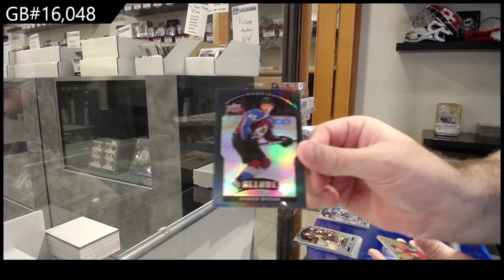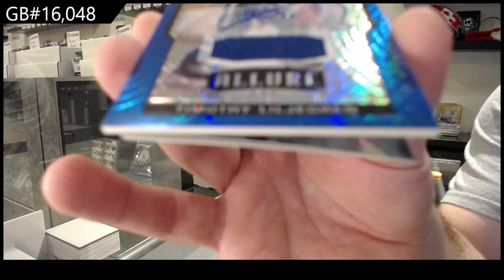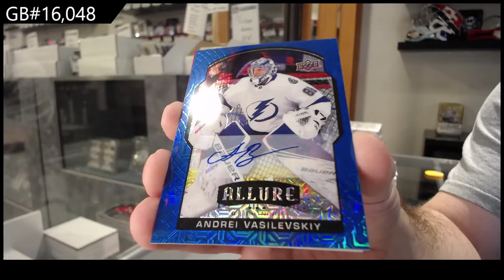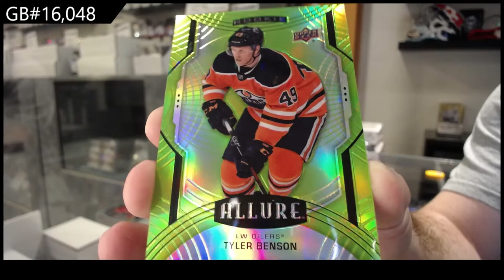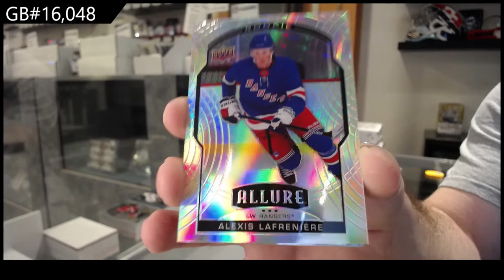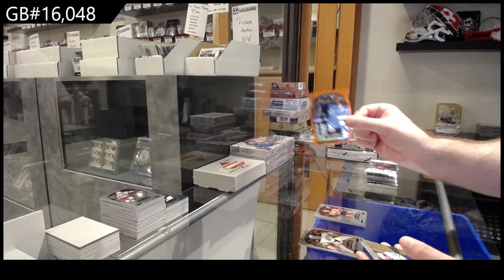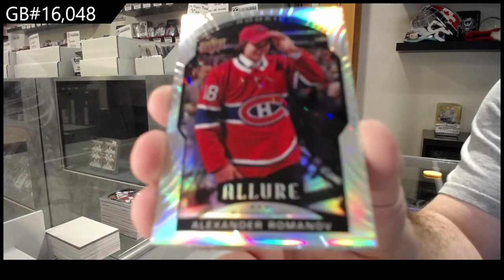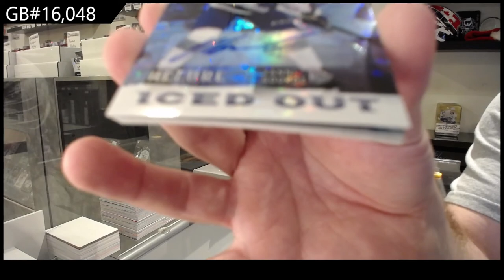20-21 Upper Deck Allure Hockey 4 Box Break - C&C GB #16,048